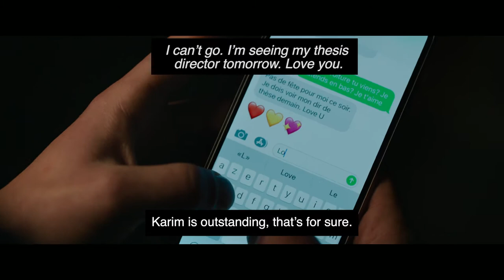Laurent Cantet congratulates the 30th anniversary of MEDIA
The 69th edition of the San Sebastian International Film Festival, which took place between September 17 and 25, 2021, included, among its guests, the French director Laurent Cantet, to present his latest film, Arthur Rambo, funded by Creative Europe MEDIA.

From Europa Creativa Desk - MEDIA Catalunya we had the opportunity to interview the prestigious French film director, screenwriter and director of photography Laurent Cantet, whose filmography includes several titles supported by Creative Europe MEDIA.

B2A, Business to Audience, offers you what he told us.